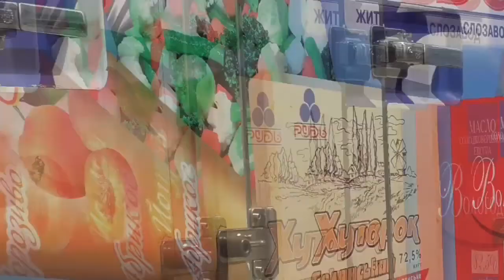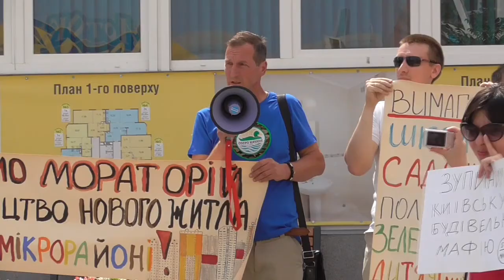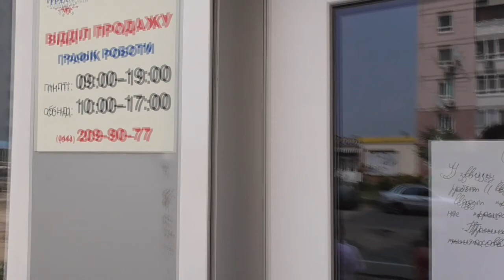Мирний пікет проти будівництва ЖК "ТРАДИЦІЯ"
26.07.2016. Пройшла  акція протесту проти зубудови території по вул. Пчілки. Громада Позняків вийшла проти будівництва житлових будинків та мурування кам'яного гетто, Дарничани вимагають розпочати будівництво дитячих садочків і школи.